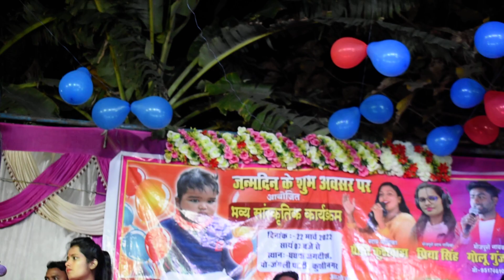Priti_kushwaha अब तक का सबसे बेहतरीन स्टेज शो||💝तुम तो परदेसी हो 2022 ,गायिका प्रीति कुशवाहा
नमस्कार दोस्तों आप सभी का golu gunjan इंटरटेनमेंट में स्वागत अभिनंदन और वंदन है इस चैनल से आप सभी ज्यादा से ज्यादा संख्या में जुड़ें सब्सक्राइब करें, लाइक करें, कमेंट करें  और इस चैनल के कार्यक्रम जैसे म्यूजिक, सॉन्ग ,स्टेज शो दुगोला प्रोग्राम ,इत्यादि कॉमेडी को देखें और आनंद      लें    ।             धन्यवाद
              ( गोलू गुंजन इंटरटेनमेंट टीम)

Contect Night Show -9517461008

GoluGunjanOfficial

Stage show -
Arvindakelakallu ji
Deepak dildar
Parmod premi
Shilpi raj
Anupama yadav
Golu Raja
golu raja

किसी भी शुभ अवसर पर एक बार जरूर सेवा का मौका दे ।।।
रंगारंग सांस्कृतिक कार्यक्रम, स्टेज शो के लिए भी।।।।